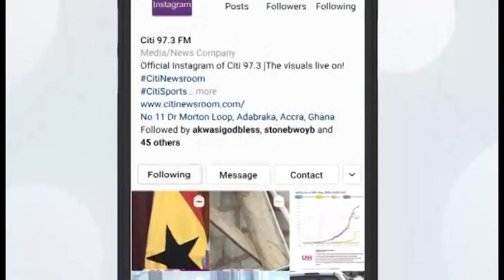Dr Dickson Adomako Kissi wins Anyaa Sowutuom NPP primaries | NPP Decides